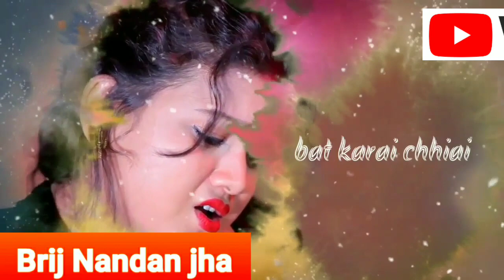# मैथिल स्टेटस, फेसबुक आहा हमरा चाट करै छियै..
Brij Nandan jha
Chainal Head Brij Nandan jha